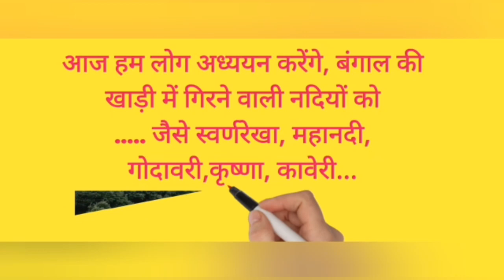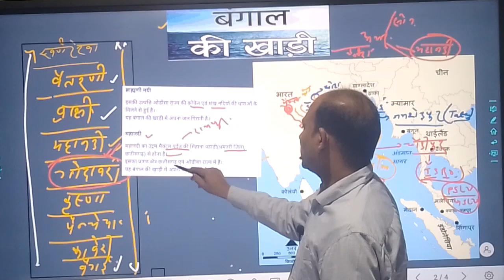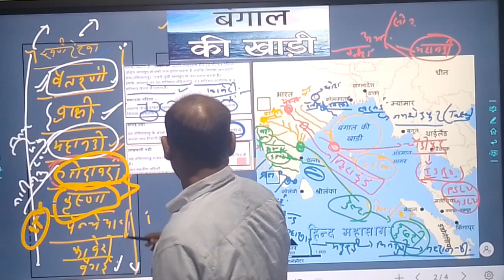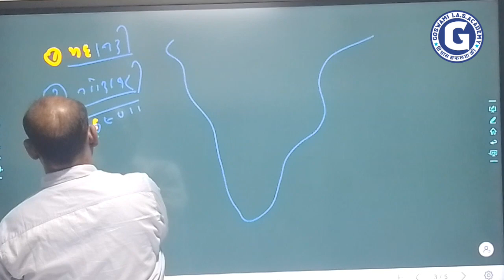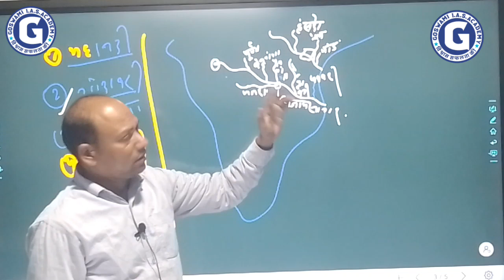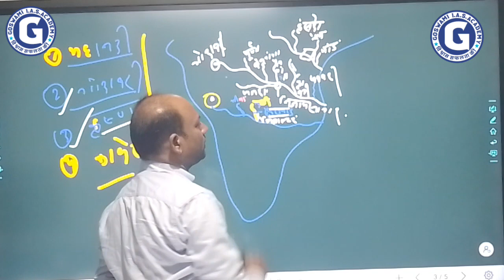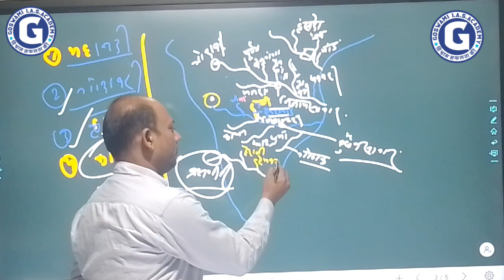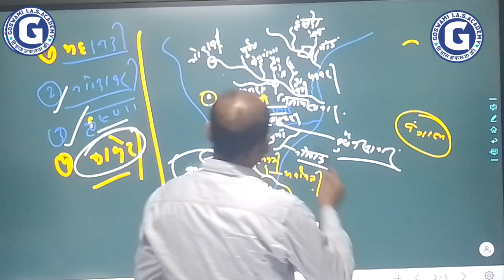प्रायद्वीपीय नदियां !! बंगाल की खाड़ी में गिरेने वाली नदियां ।भूगोल दक्षिण भारत की नदियां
भुगोल प्रायद्वीपीय नदियां ! बंगाल की खाड़ी में गिरेने वाली नदियां ।goswami ias academy
बंगाल की खाड़ी में गिरने वाली नदियों का अध्ययन करेंगे
जैसे स्वर्णरेखा, ब्राह्मी, महानदी,गोदावरी,कृष्णा, कावेरी...